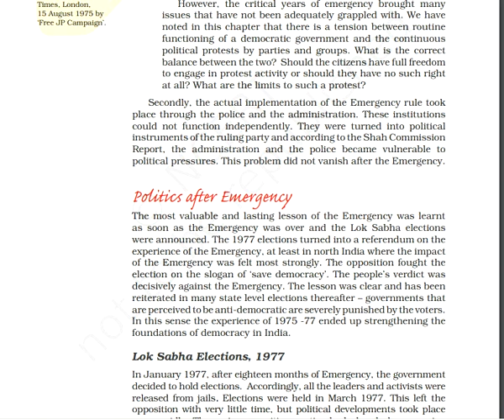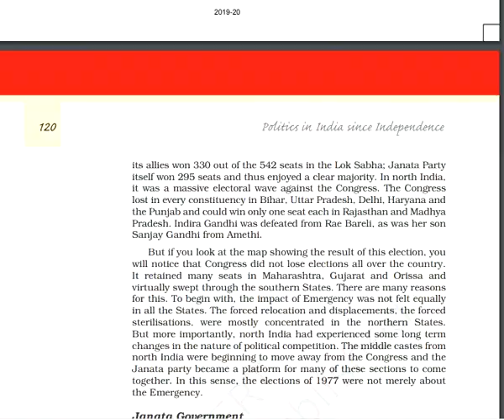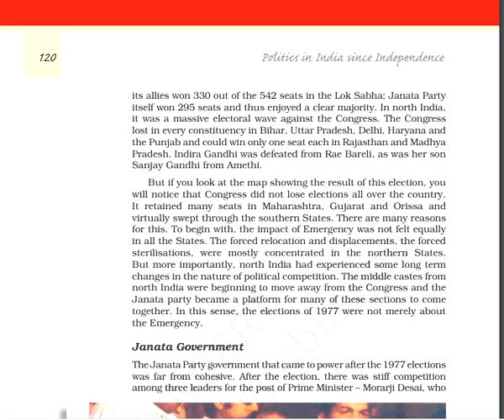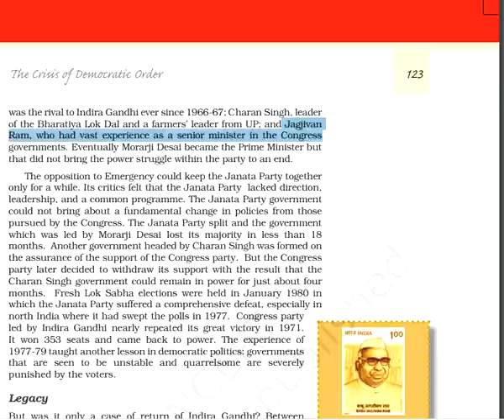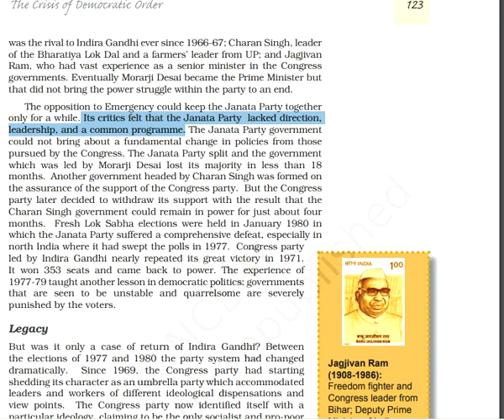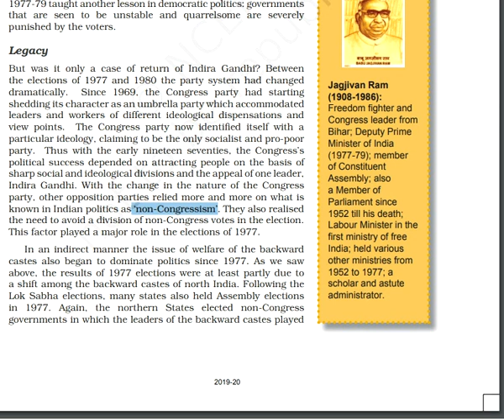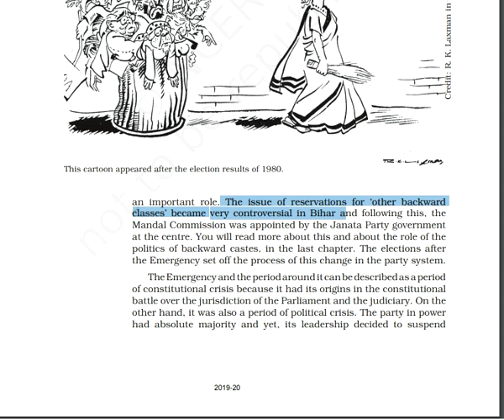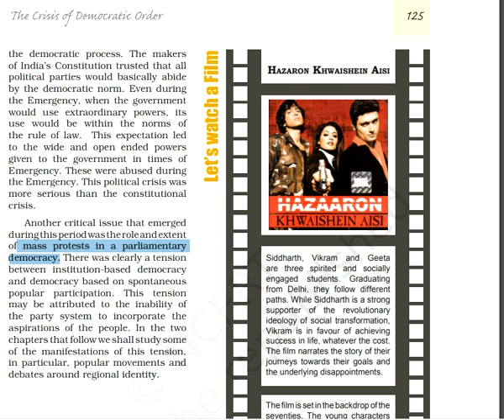The Crisis of Democratic Order Part V